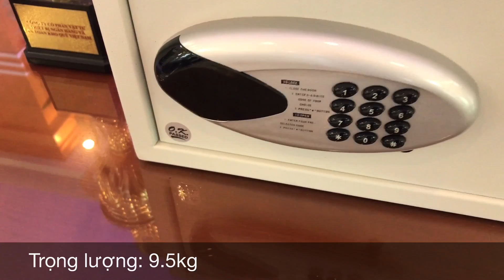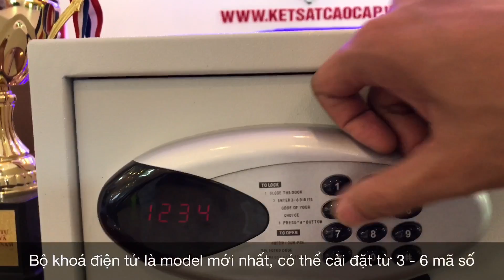Két Sắt Khách Sạn KS25 - BDT Hoàn Toàn Mới Của Hãng HOMESUN tại OCEAN POOL VILLA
👍  Két sắt khách sạn homesun chất lượng số 1.
Model: KS25 – BDT
✔ Kích Thước: Cao 250 * Rộng 350 * Sâu 250
✔ Trọng Lượng: 9.5Kg
👍  Đặc điểm nỗi bật: Két Sắt Khách Sạn
✔ Độ dày cửa: 3.5 ly
✔ Độ dày thép thân: 1.5ly
✔ HỆ MÔ TƠ XOẮN TỰ ĐỘNG THÍCH HỢP KHÁCH SẠN 4 SAO TRỞ LÊN
✔ Ưu điểm: Két để được Laptop
✔ Két được thiết kế nhỏ gọn, màu sắc hài hòa (Toàn bộ két sắt sơn tĩnh điện chống trầy xướt)
✔ Bộ khóa điện tử là model mới nhất, có thể cài đặt được từ 3 – 6 ( Thế hệ mô tơ Xoắn tự động cao cấp )
✔ Khi nhập sai mã số 3 lần và tự động khóa bàn phím.
✔ Trang bị khóa kỹ thuật số giúp việc đóng mở két thuận tiện gồm: 01 khóa điện tử, 02 chốt inox, hệ thống mô tơ xoắn tự động cao cấp.
✔ Dùng phím # két tự động đóng )
✔ Két lưu lại được 100 lần ( READ RECORD ) có phần mềm kèm theo và đầu đọc CEU kiểm tra giờ mở.
✔ Thích hợp sử dụng cho gia đình, căn hộ, khách sạn
✔Nhãn hiệu: HOMESUN ( được Cục Sở Hữu Trí Tuệ cấp theo quyết định số 14658/QĐ-SHTT, Chứng nhận nhãn hiệu số: 259907
👍  Sản phẩm sản xuất theo tiêu chuẩn Quốc tế:
✔ SGS Iso 9001:2008
✔ Chứng nhận số: VN 16/0059
✔ Chứng nhận VINCAS 049-QMS (IAF)
✔ TCCS 01:2010/VTNH&ATKQ
👍 Gửi các bạn Link: Đề xuất hướng dẫn mở  két sắt vân tay phong thuỷ - Két sắt vân tay - ket sat van tay
👍 Két Sắt Khách Sạn KS38 BDĐ tại khách sạn Evason Ana Mandara Nha Trang có gì đặc biệt
👍 Fusion Resort Nha Trang - Két Sắt Khách Sạn 5 Sao KS421 - BDĐ đảm bảo an toàn tuyệt đối tài sản

✔ Nhà máy sản xuất Két Sắt Khách Sạn Homesun : Khu Công Nghệ Cao Láng Hoà Lạc -  TP. Hà Nội

★★★★★ Xếp hạng: 1000 - ‎1010 phiếu bầu